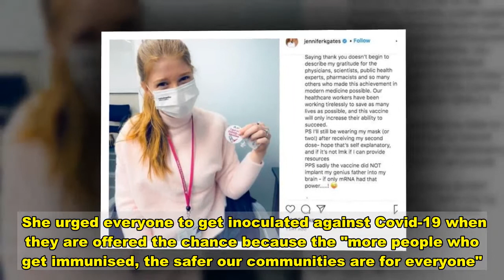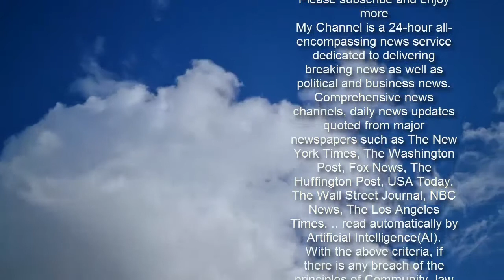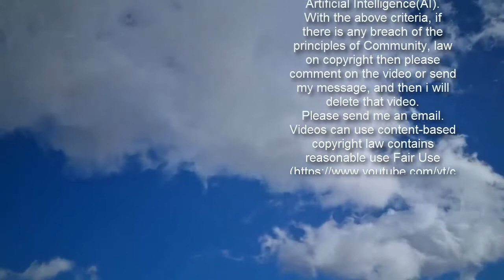Bill Gates' daughter jokes vaccine 'didn't implant genius dad into my brain'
Bill Gates' daughter has joked the coronavirus vaccine failed to "implant my genius father into my brain".  Medical student Jennifer Gates appeared to be poking fun at the bizarre conspiracy theory that the billionaire philanthropist had somehow used the vaccines to implant people with surveillance chips.   The 24-year-old told her 357,000 Instagram followers she had received her first dose on Thursday, adding she was "beyond privileged".   She urged everyone to get inoculated against Covid-19 when they are offered the chance because the "more people who get immunised, the safer our communities are for everyone".   What do you think of Jennifer Gates' post? Let us know in the comments    "It’s been over a year since the SarsCOV2 variant emerged, and we now have more solutions, including immunisations, to help protect individuals and communities," continued Miss Gates, who is studying at the Icahn School of Medicine at Mount Sinai in New York City.  "As a medical student and aspiring physician, I am grateful it will give me protection and safety for my future practice."  She went on to thank "the physicians, scientists, public health experts, pharmacists and so many others who made this achievement in modern medicine possible".   And she noted the vaccine will help frontline healthcare workers "increase their ability to succeed".  The post included a photo of Miss Gates wearing a face mask and holding a sticker which said: "I got my Covid-19 vaccine."  She said she would be continuing to wear a mask until she receives her second dose before urging anyone to reach out if the reason is not "self-explanatory" and she will provide further reading.   Those who have had the jab can still spread the virus with immunity not coming in until at least 12 days after vaccination, according to experts.   Miss Gates' post concluded with the joke in reference to claims her dad, 65 - co-founder and former CEO of Microsoft - saying "if only mRNA had that power..!"  Many medical students in the US are eligible for the vaccine because they are deemed health care workers, according to reports.